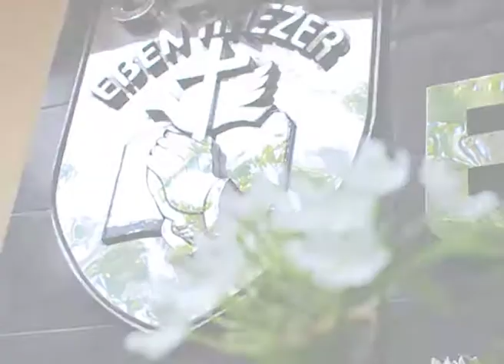Ibadah 2 - 1 Juli 2018. GSJA Eben Haezer Surabaya.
IBADAH 2 (08.00 WIB) - 1 Juli 2018.
GSJA Eben Haezer  - Jl. Ambengan No. 2 Surabaya.
Pengkhotbah : Pdt. Teguh Kurniawan.